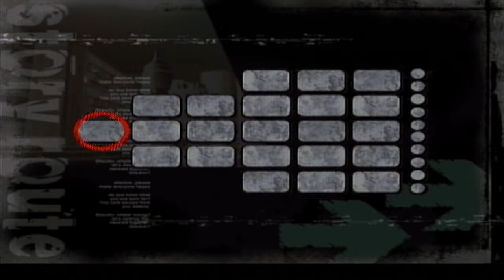DRGNs Play - Shadow The Hedgehog - Episode 1 | WE DIDN'T ASK FOR THIS